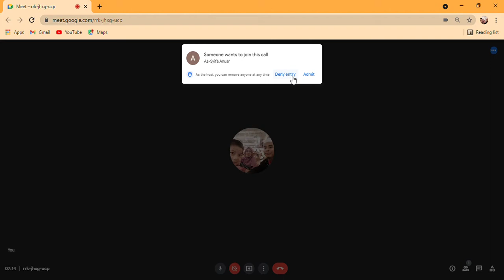📌Kelas Hafazan Saba' | 7.15 Pagi | 20 September 2021